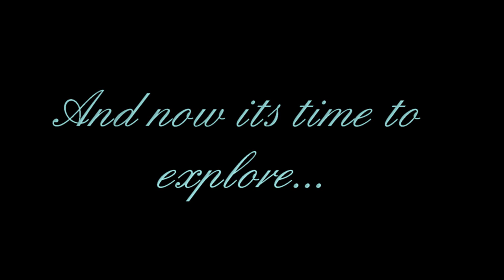Episode 11 - Sea Doo GTX 230 Fishing and Exploring 6 Mile Lake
On todays adventure we take the drive up to 6 Mile Lake for a day of exploring and pike fishing on our Sea doo.

Hope to see you on the next adventure!!